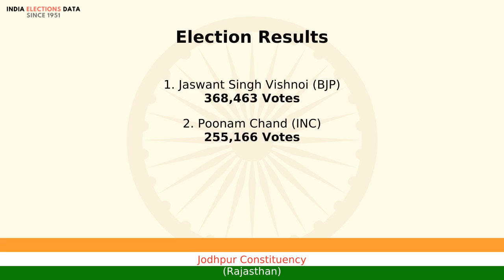Jodhpur Constituency Rajasthan loksabha Election Result 1999 Jaswant Singh Vishnoi BJP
loksabha election 1999 results, for Jodhpur Constituency, Rajasthan, where winner is Jaswant Singh Vishnoi, from political party BJP. Watch the video to know more information about other candidates, voters count, etc.